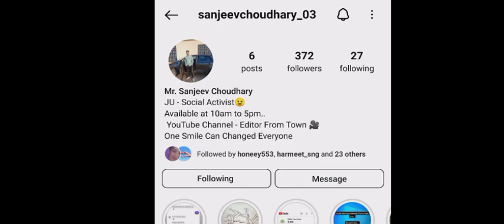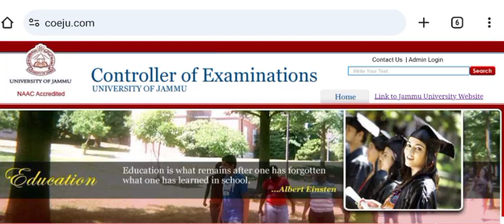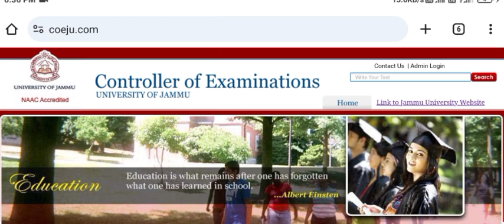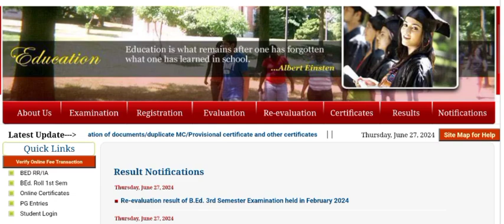3rd sem Re-evaluation Results Out B.ED | 6th sem Regular Result Update Jammu University 2024 Update